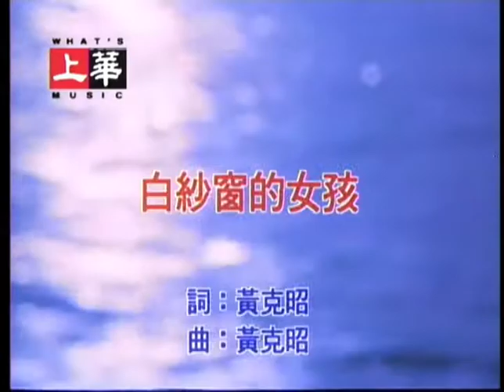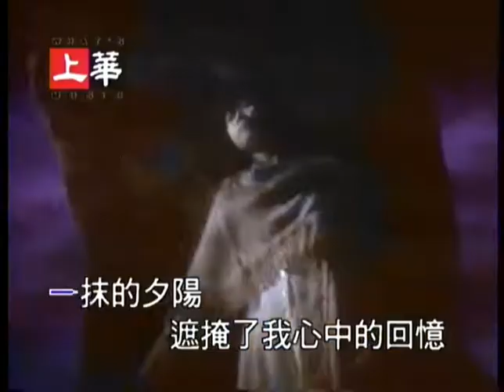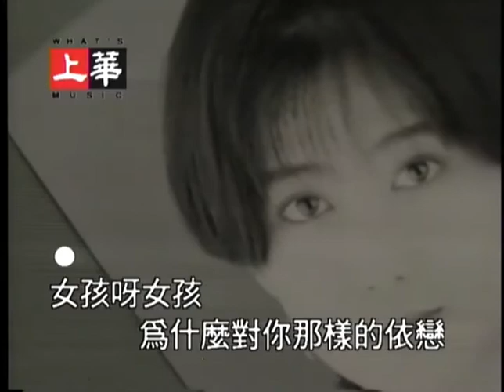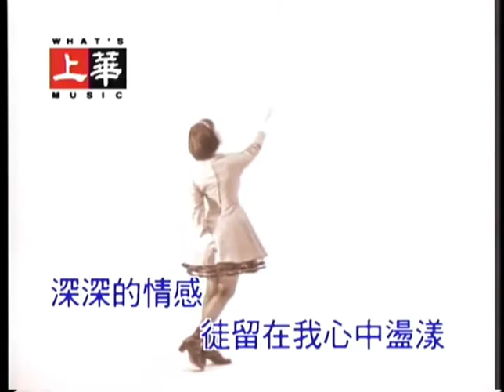孟庭苇 - 白纱窗的女孩 (1994 翻唱) / Ting-Wei Meng - Girl In a White Curtain (1994 Cover)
Original by: 林慧萍 - 白纱窗的女孩 (1984)